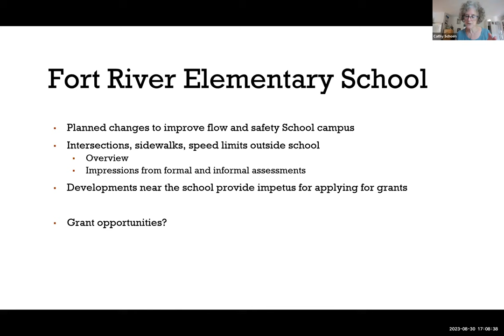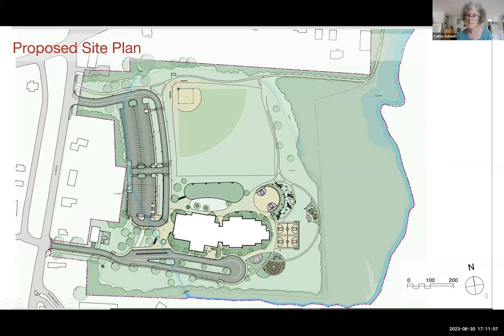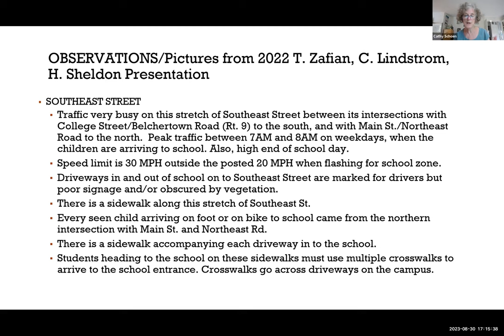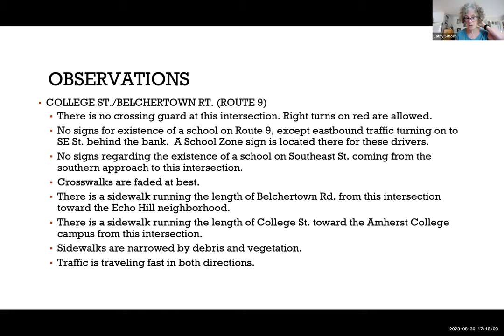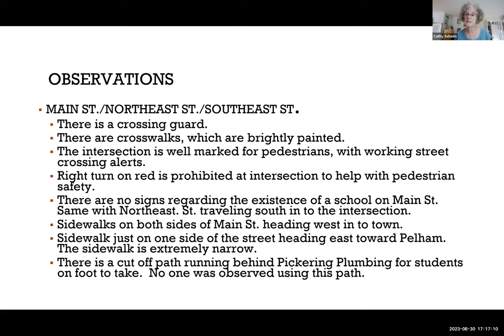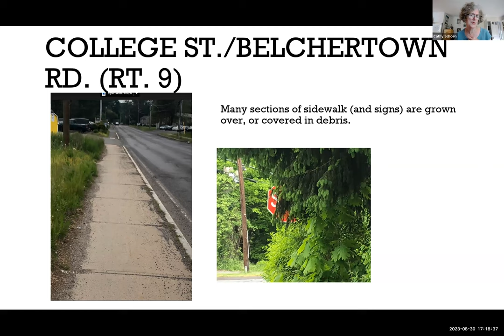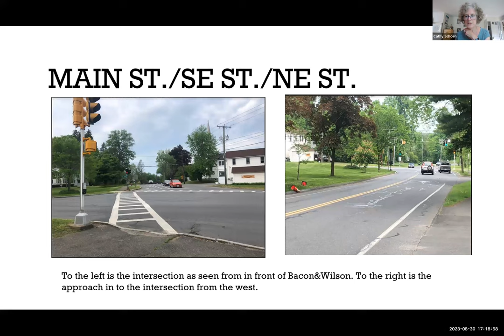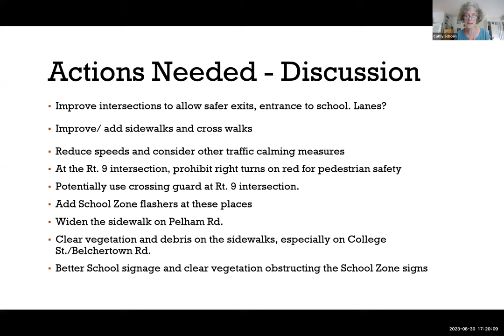Energy and Climate Action Committee Meeting Aug 30, 2023